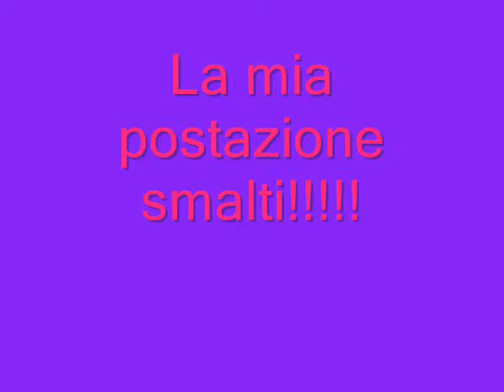Postazione smalti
Grazie a lallina125!